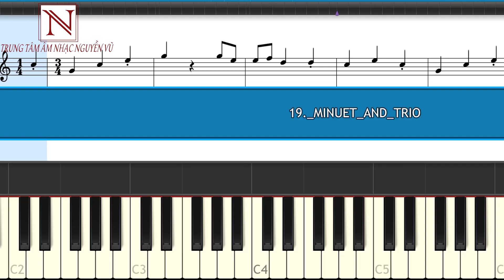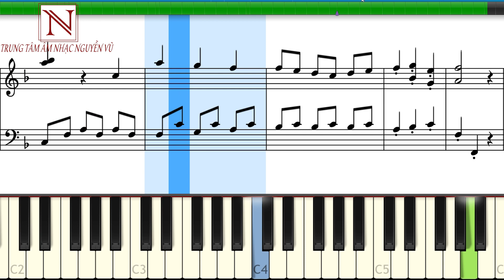✅19_MINUET_AND_TRIO | TRUNG TÂM ÂM NHẠC NGUYỄN VŨ.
DẠY ĐÀN PIANO ONLINE
trung tâm âm nhạc NGUYỄN VŨ
Thầy Nguyễn Vũ  tốt nghiệp Nhạc Viện TP. HCM trực tiếp giảng dạy.

 tự học đàn piano; hướng dẫn tự học đàn piano; dạy đàn piano online;  noteđơn;mocdon; tuhocdanpiano; Nguyễn_vũ; daydanpianoquan12; Daydanorganquan12; tuhocdanorgan; lophocdanorganquan12